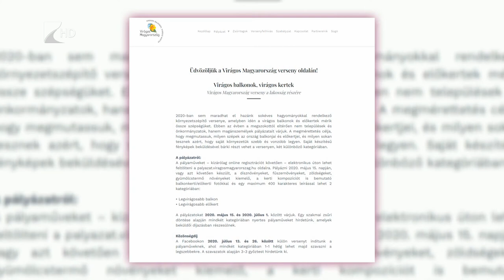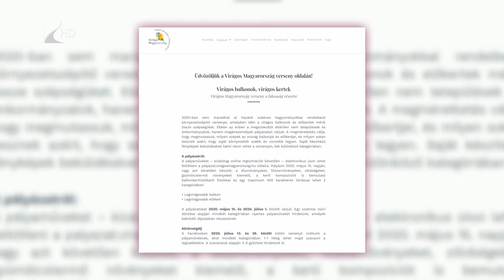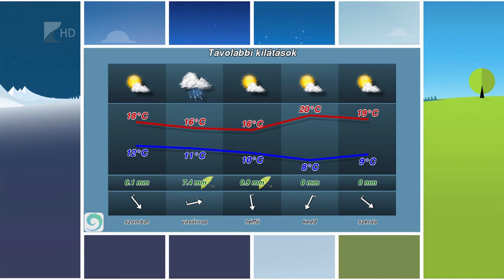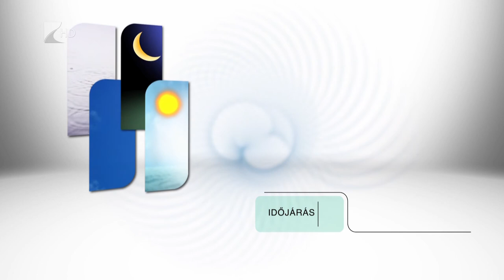Híradó 2020. május 28. - Kölcsey Tv